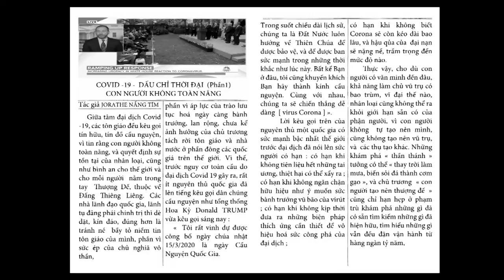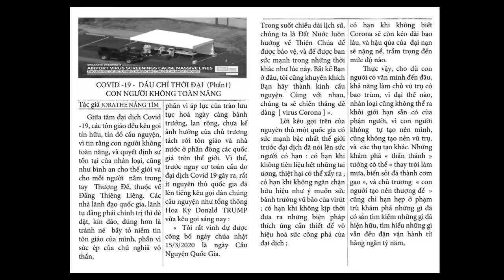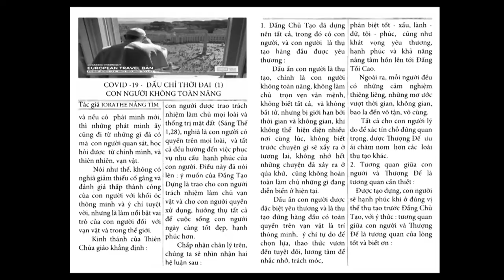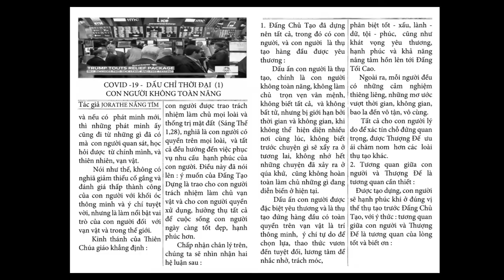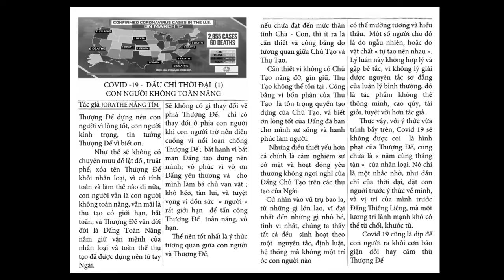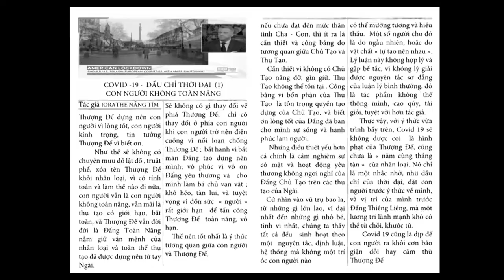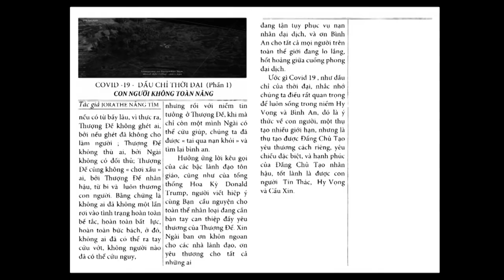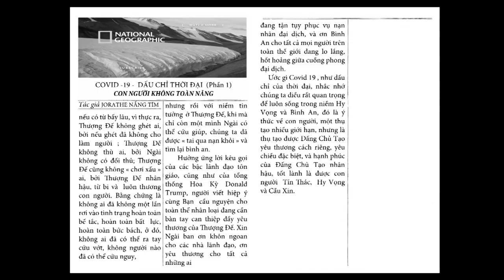CON NGƯỜI KHÔNG TOÀN NĂNG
CHUYÊN MỤC TÂM LÝ XÃ HỘI
CHUYÊN ĐỀ : COVID19 DẤU CHỈ THỜI ĐẠI - Bài 1
Nội dung bài : CON NGƯỜI KHÔNG TOÀN NĂNG
Tác giả JORATHE NẮNG TÍM
Người đọc : PAUL THIÊN PHONG
🎻 Song : Phoenix' is available under CC-BY, meaning you can use it freely in your own projects (including commercial) as long as you credit Scott Buckley.
🎬 Material used in this video